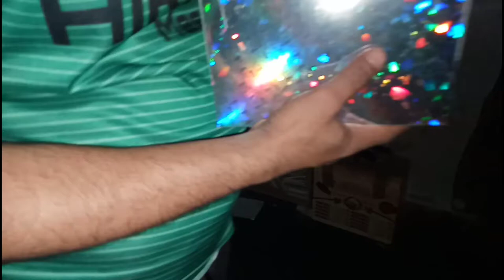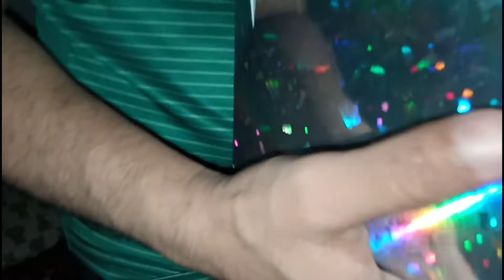SURPRISE ULTAH MUTMAINNAH KE 8 TAHUN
setelah lahiran dompet pun bolong 😀jadi Kaka mutmainnah ultah nga di kasih hadiah.berapa hari yg lalu umi bilang Ina ultah ke 8 ini nga ada hadiah nya 🙏 hadiahnya Dede Maryam aja ya 😀.kata Ina gpp umi nga ada hadiah nanti Ina puasa aja kaya rosulullah kalau hari kelahirannya beliau puasa,jadi ina juga mau puasa.terserah Ina gpp kalau nga puasa , pokoknya Ina puasa umi ,ya udah terserah ini ❤️❤️❤️

terimakasih banyak buat ibu di Indonesia yg udah berbagi rejeki dengan kami setelah lahiran 😘 Alhamdulillah sangat bermanfaat sx sampai sekarang, semoga ibu panjang umur dan makin bertambah rejekinya 🤲🤲